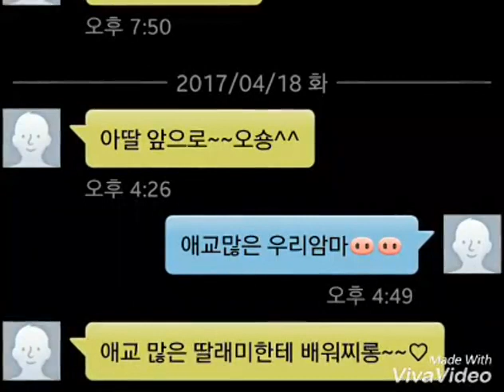삼척 솔비치 사랑이 효도 제작영상